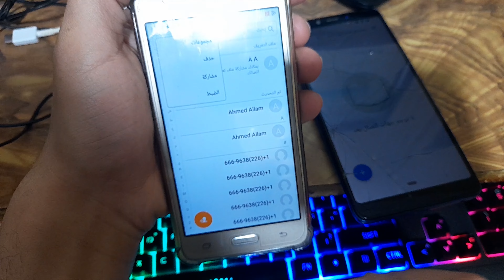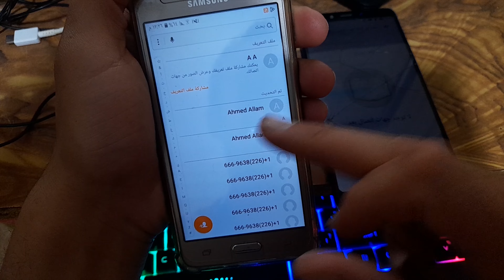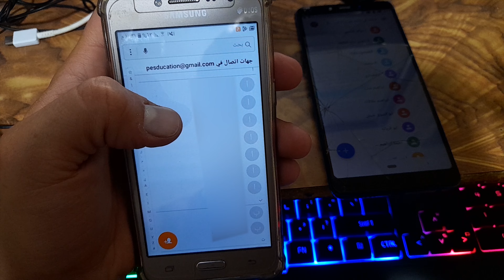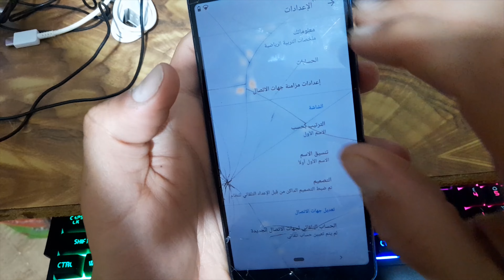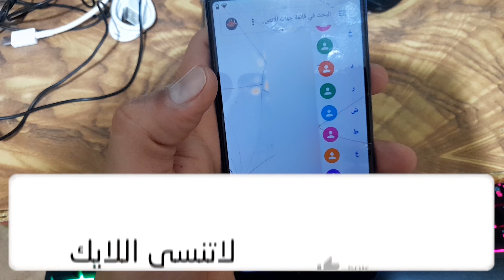استرجاع الاسماء المحذوفة من الهاتف مهما كان نوعة - طريقة استرجاع الارقام المحذوفة من ذاكرة الهاتف 😎👌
إسترجاع جميع أرقام الهاتف بعد حذفها أو فرمتة الجهاز بدون برامج || استرجاع الاسماء المحذوفة
استعادة رقم الاتصال المحذوف في هاتف Android,كيفية استرداد ارقام الاتصال المحذوفة / الهاتف من هاتف أندرويد
كيفية استرداد جهات الاتصال المحذوفة أو المفقودة من جهاز android (بدون الجذر) ، هذا الفيديو حول كيفية استرداد جهات الاتصال المفقودة من هاتف android ، يمكنك استرداد جهات الاتصال المحذوفة باستخدام طريقة الفيديو هذه بطريقة سهلة للغاية. في هذا الفيديو الذي نشاركه معك ، يمكنك استرداد جهات الاتصال المحذوفة من خلال تطبيق جهات الاتصال المحذوفة ، أولاً تحتاج إلى تثبيت تطبيق جهات الاتصال المحذوفة من متجر google play ثم يمكنك استرداد جهات الاتصال المحذوفة بطريقة سهلة للغاية. ♦ ♦ ♦ عن دروس الروبوت ♦ ♦ ♦ ♦ كيفية استعادة اتصالات جوجل المحذوفة
استرجاع الاسماء المحذوفة من gmail
استرجاع الاسماء المحذوفة